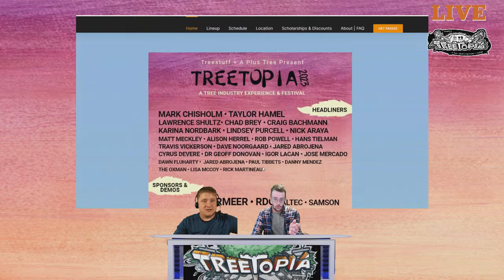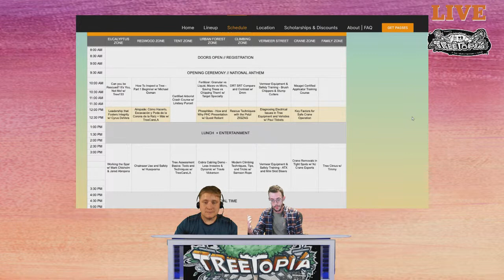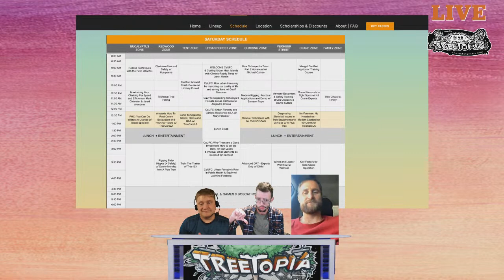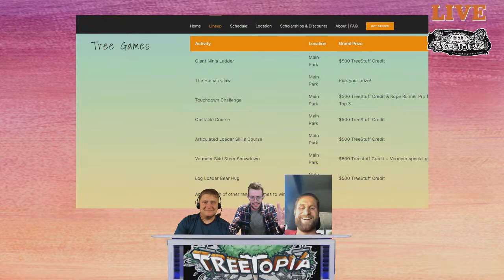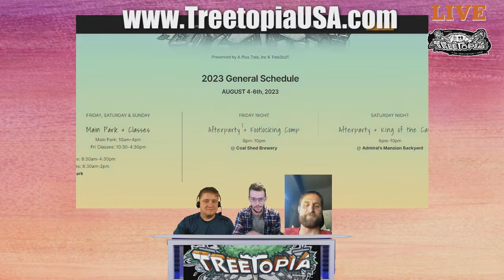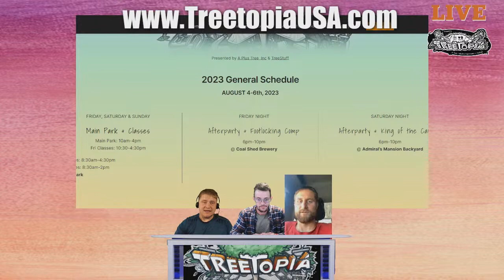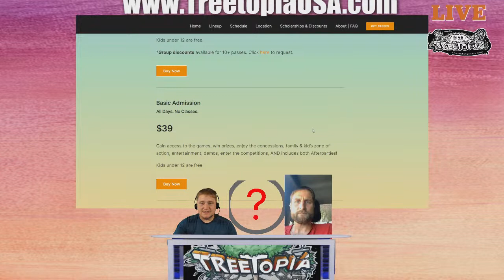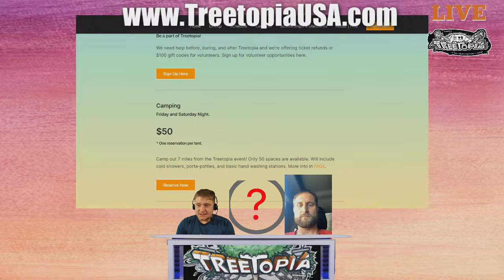What is Treetopia 2023? - TreeStuff LIVE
Cale and Nick are talking about what's going on at Treetopia this year!! Ask questions and get them answered in the comments!